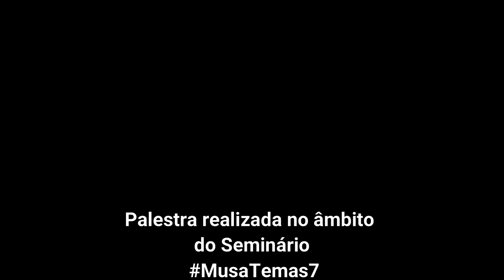05 REA-Sociomuseologia - A Experiência LIME: Lab. de Investigación y Experimentación de Museologia.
REA-Sociomuseologia-05. A Experiência do LIME: Laboratório de Investigación y Experimentación de Museologia.
Professor Juan Carlos Rico, LIME -Laboratório de Investigación y Experimentación de Museologia -Madrid
Registo de palestra realizada no âmbito do Programa, Musatemas7, da Cátedra UNESCO "Educação, Cidadania e Diversidade Cultural, Departamento de Museologia da Universidade Lusófona de Lisboa. Produzido pelo Projeto FCT – CEECIND/04717/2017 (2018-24) “Educação, cidadania e diversidade cultural: teoria e prática da Sociomuseologia”
Os “REA – Teoria e Prática da Sociomuseologia” (REA-TPS) têm como principal fonte as gravações em vídeo dos seminários “Musatemas” e “Sociomuseolgia + PauloFreire” organizados pela Cátedra UNESCO “Educação, cidadania e diversidade cultural”, pelo projeto FCT – CEECIND/04717/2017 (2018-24) “Educação, cidadania e diversidade cultural: teoria e prática da Sociomuseologia” e pelo Grupo de Estudos “Sociomuseologia+Paulo Feire”.